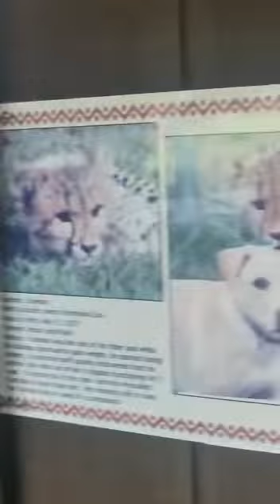Cheetah 🐆 and Dog 🐕 shares same tent ⛺️ amazing to see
In the middle of the circus 🎪 act his snake turn on him . I never like the idea of a snake to be rap around me what are your thoughts please let me know and please remember to like share and hit the bell 🔔 icon for more content thanks for your support.